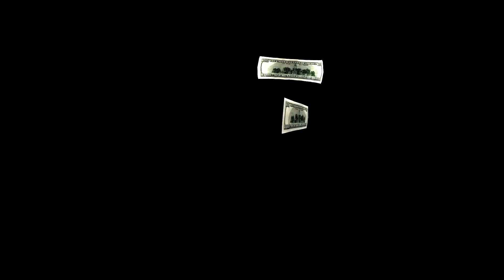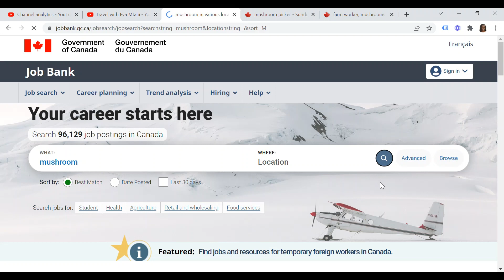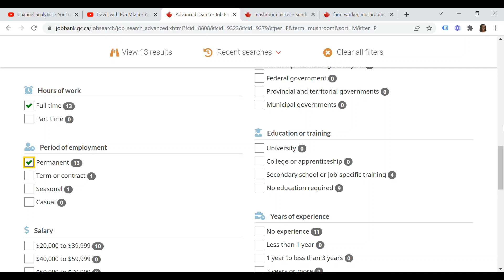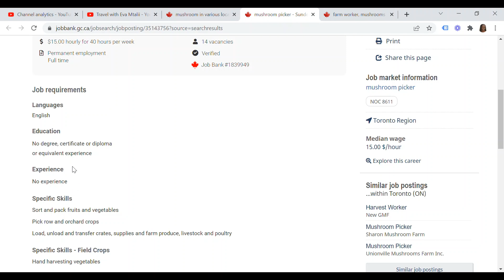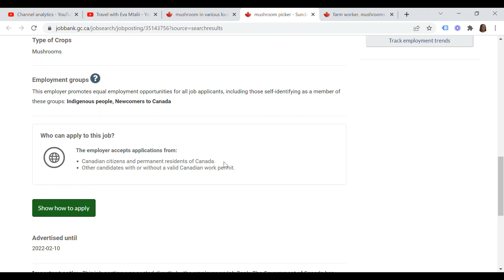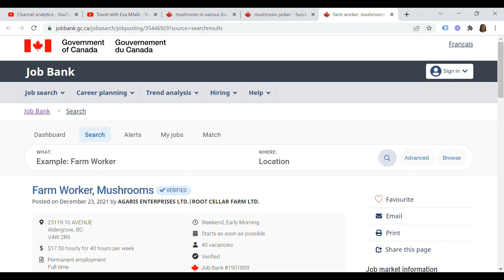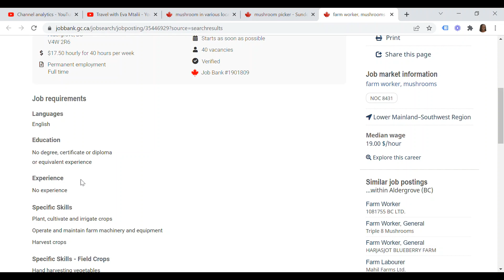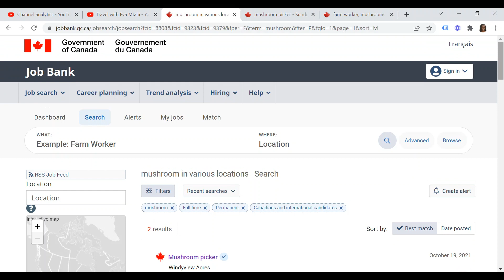Mushroom Picker Jobs in Canada | No IELTS, NO Fees, No Education, No Work Experience, No Work Permit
🚩Mushroom picker jobs in Canada accepting international candidate applications without work permit.